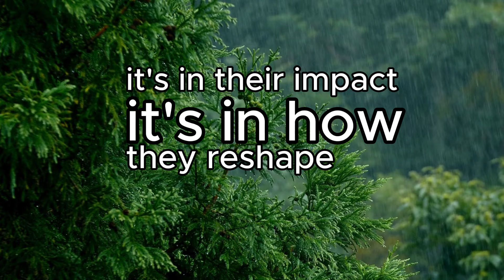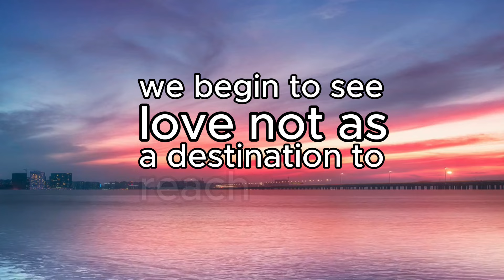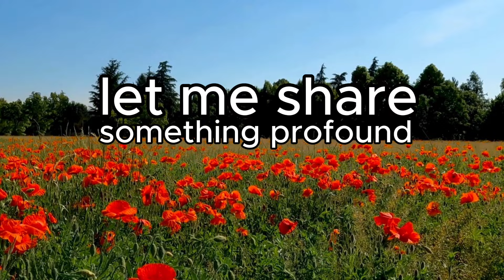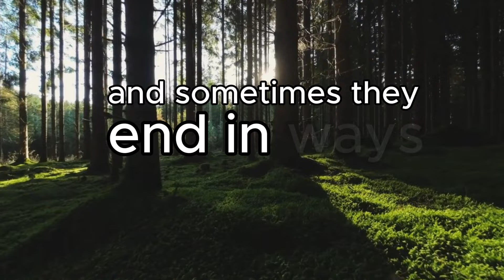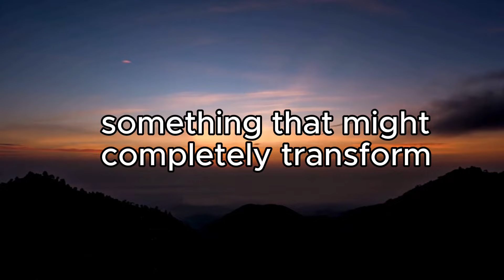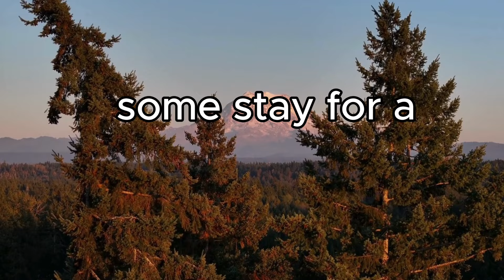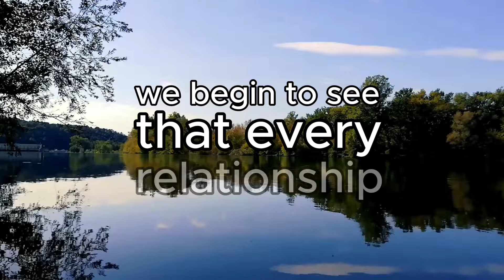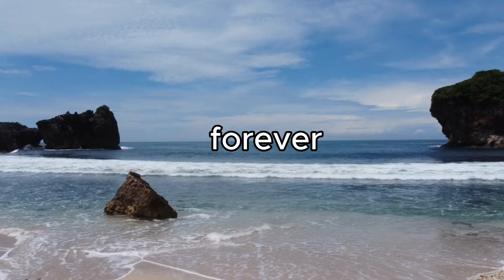Why The Best Love Stories Never Have A Happy Ending | Wayne Dyer Motivation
In this powerful and transformative speech, Wayne Dyer challenges our conventional understanding of love stories and happy endings. Through profound insights and soul-stirring wisdom, he reveals why the most meaningful love stories aren't about perfect endings - they're about perfect transformations. 🌠

Discover why seeking "happily ever after" might be holding you back from experiencing love's true purpose. Learn how every relationship - whether it lasts a lifetime or a moment - serves as a catalyst for spiritual growth and personal evolution. 💫

In this deeply moving talk, you'll learn:

Why chasing happy endings prevents us from experiencing love's transformative power
How to find meaning and growth in every relationship, even the painful ones
The profound connection between love stories and spiritual awakening
Why the most powerful love stories often defy our expectations
How to transform relationship "failures" into catalysts for personal growth
The secret to writing your own authentic love story 🌱

Perfect for anyone who:
💭 Is healing from heartbreak
💭 Feels stuck in relationship patterns
💭 Questions why their love stories haven't worked out
💭 Seeks deeper meaning in their relationships
💭 Wants to understand love's true purpose

TIMESTAMPS:
0:00 - Introduction & The Illusion of Happy Endings
5:23 - The True Purpose of Love Stories
8:45 - Understanding Love as Transformation
12:30 - Breaking Free from Societal Expectations
15:48 - The Alchemy of Love & Growth
19:27 - Redefining Relationship Success
23:55 - Embracing Your Unique Love Journey
27:10 - Final Wisdom & Integration

This isn't just another talk about love - it's a paradigm-shifting perspective that will forever change how you view relationships, endings, and the journey of personal transformation. Prepare to see your entire love story in a new light. 🌅